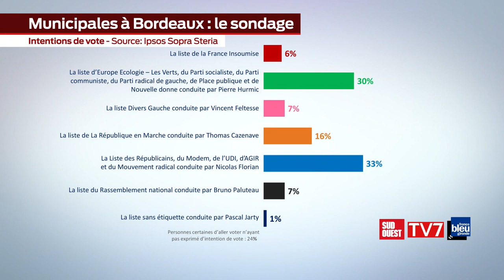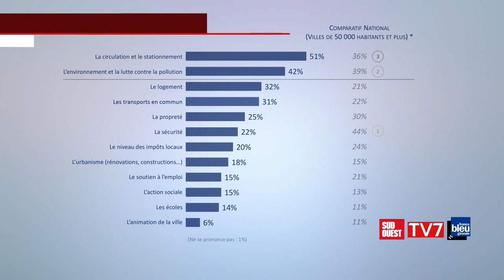Emission spéciale - Sondage municipales